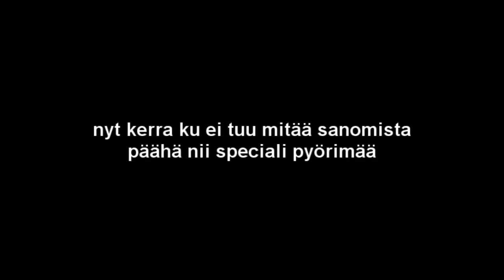100 SUBRAAJAA!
kiitos! meni aik kaua et sai sata mut nyt se on valmis, piti tehä 50 subraajaa spesial mut venasin sittenki sataan, no ainaki, täs on jotai infoo jatkosta ja sillei, ja 3 spesial videota!

musa on: hl2 leak future retro